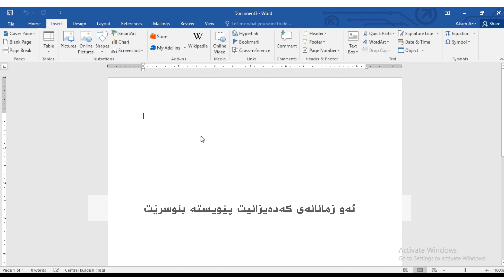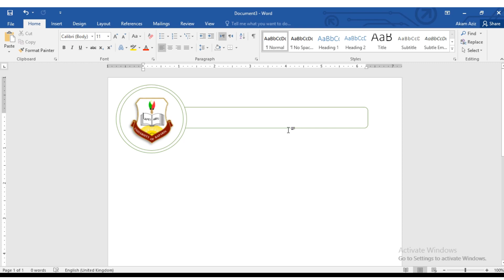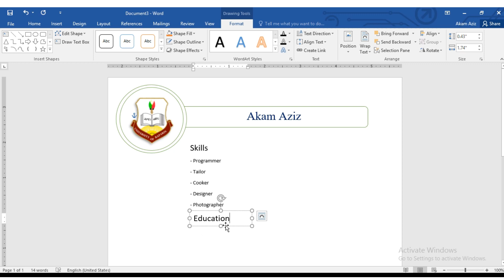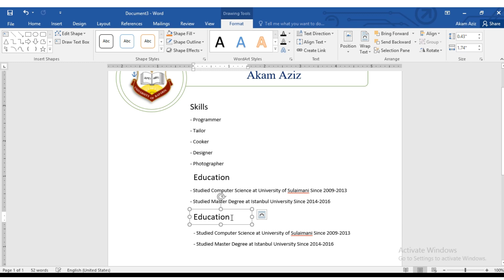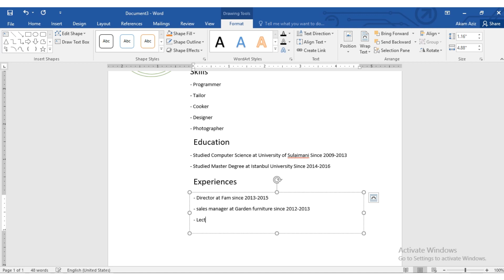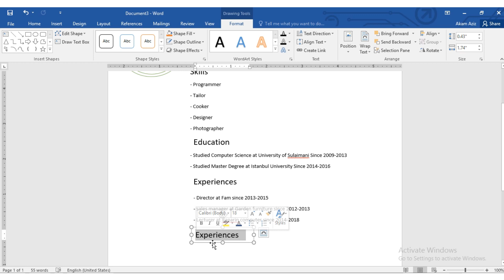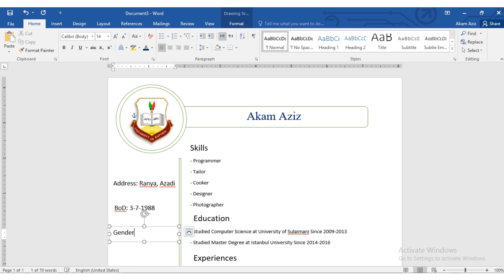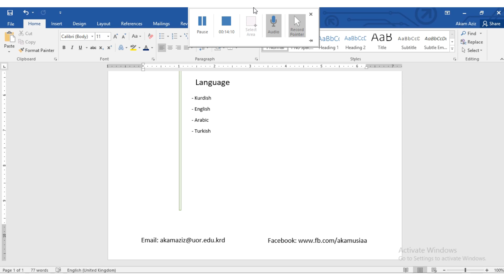How to create CV- Kurdish دروستکردنی سی ڤی